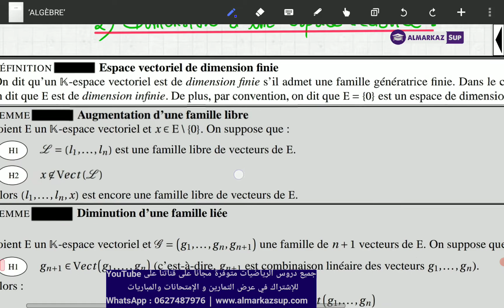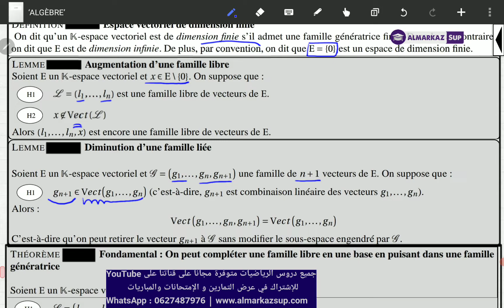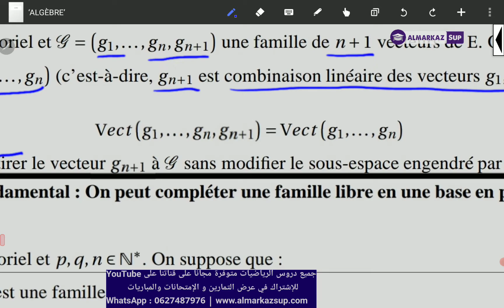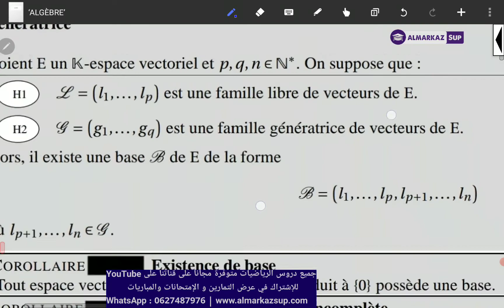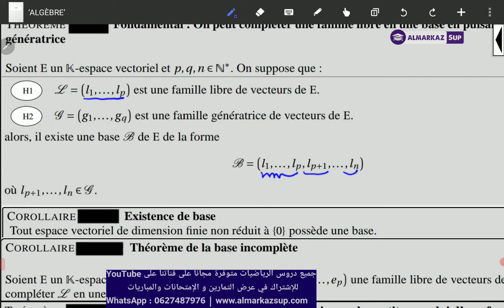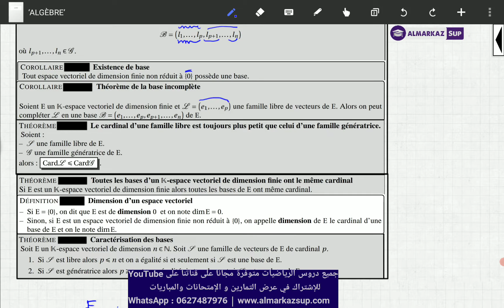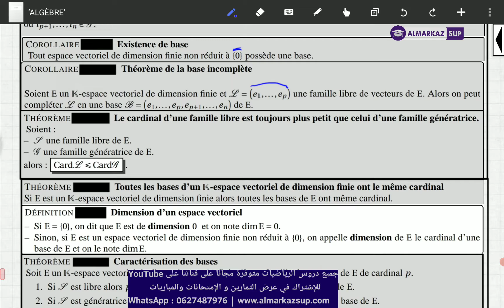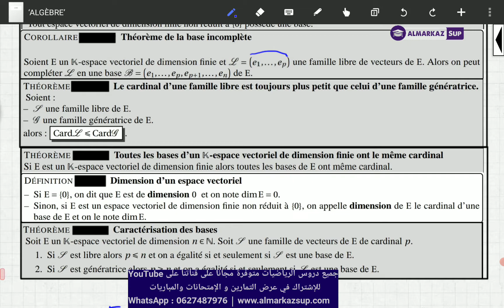Espaces vectoriels en dimension finie - Partie 4 (Dimension d'un espace vectoriel)